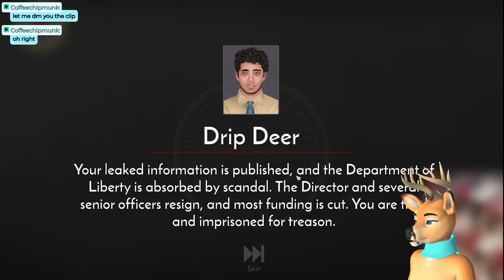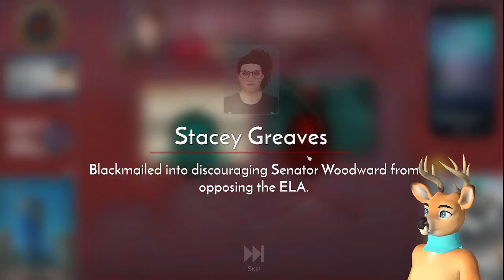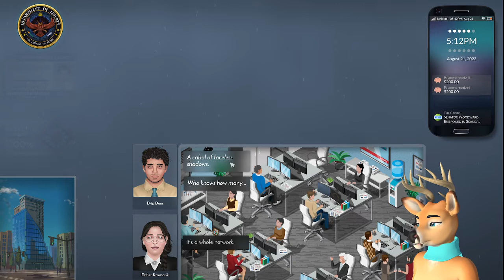A tenuous link [Need to Know Ep. 9]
Need to Know is a surveillance thriller sim that tests your ability and integrity within the shadowy, cutthroat world of a modern intelligence agency - the Department of Liberty.

You must spy on citizens, pick apart their private lives, and determine their threat level. You can also resist these suffocating privacy invasions by aiding underground groups and leaking internal reports to the media. Or, you can just use all of that juicy classified information for your own gain. Your call.

SOCIAL